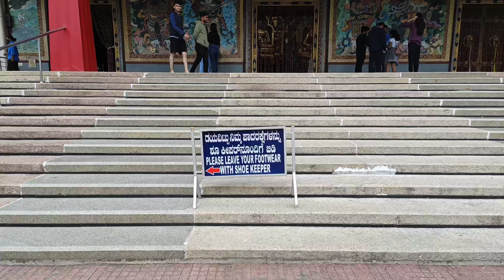Tashi lhunpo, Sera jhe may, Namdroling Chonjhel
Hello Tashi delek to all the subscriber and viewers, Today i am going to share STS Gurupura Hunsur Student and KOLLEGAL Student Chonjhel, The video was taken during summer vocation Summer class at Gangchen rignay school Gyudmay tantric Monastery. Hope u all like the video and thank you all for watching my videos ..Do subscribe and share more @Lharden77